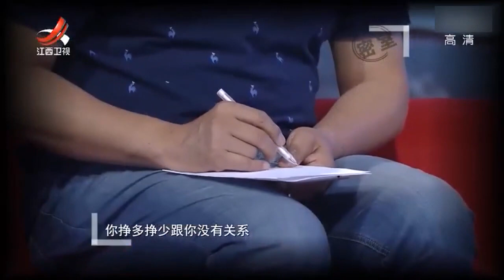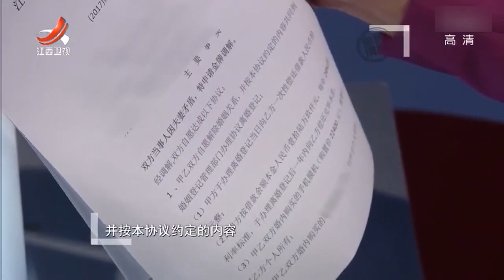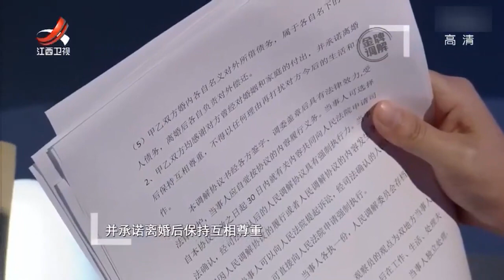《金牌调解》理性选择分开可能以后会过得更好[超清版]